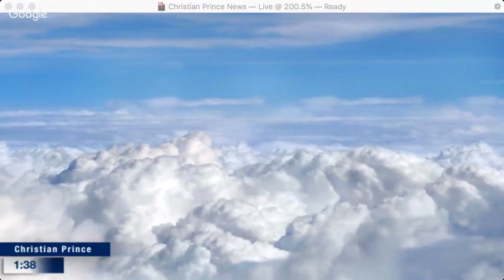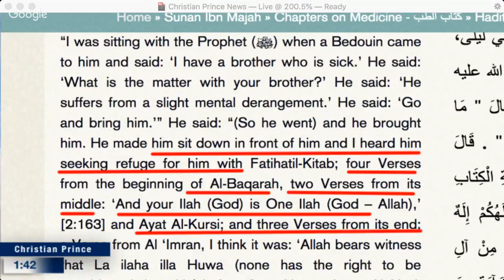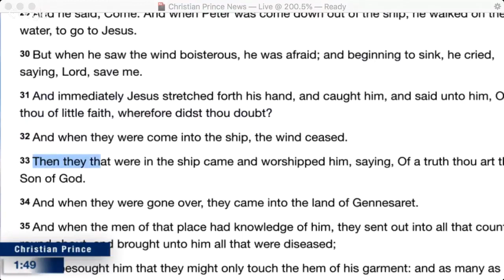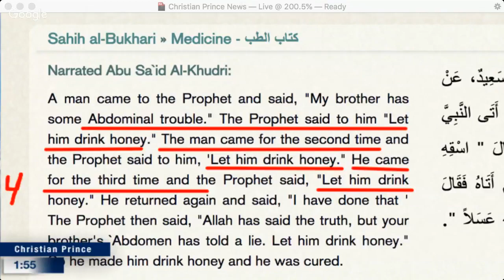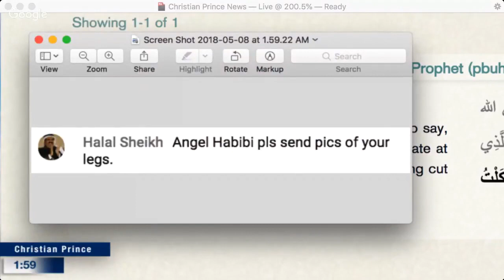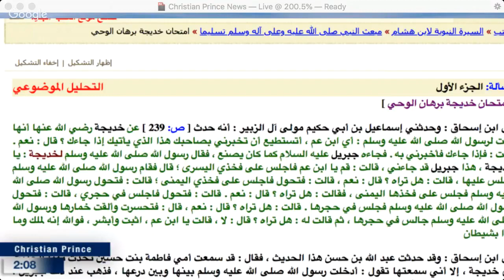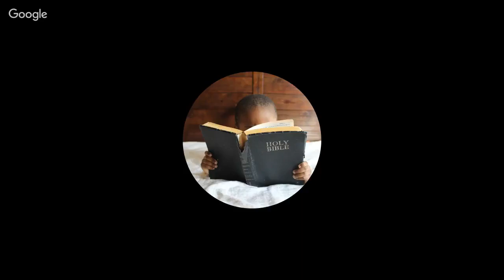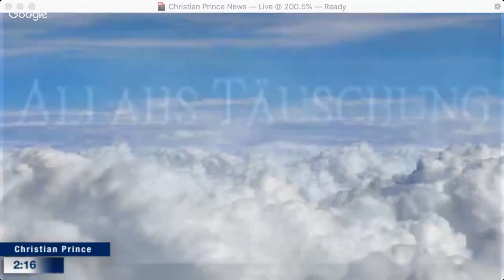Christian Prince - Allah's Power to Heal vs the True Miracles of Jesus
“I was sitting with the Prophet (ﷺ) when a Bedouin came to him and said: ‘I have a brother who is sick.’ He said: ‘What is the matter with your brother?’ He said: ‘He suffers from a slight mental derangement.’ He said: ‘Go and bring him.’” He said: “(So he went) and he brought him. He made him sit down in front of him and I heard him seeking refuge for him with Fatihatil-Kitab; four Verses from the beginning of Al-Baqarah, two Verses from its middle: ‘And your Ilah (God) is One Ilah (God – Allah),’ [2:163] and Ayat Al-Kursi; and three Verses from its end; a Verse from Al ‘Imran, I think it was: ‘Allah bears witness that La ilaha illa Huwa (none has the right to be worshipped but He),’ [3:18] a Verse from Al-A’raf: ‘Indeed, your Lord is Allah,’ [7:54] a Verse from Al-Mu’minun: ‘And whoever invokes (or worships), besides Allah, any other ilah (god), of whom he has no proof,’[23:117] a Verse from Al-Jinn: ‘And He, exalted is the Majesty of our Lord,’ [72:3] ten Verses from the beginning of As-Saffat; three Verses from the end of Al-Hashr; (then) ‘Say: He is Allah, (the) One,’ [112:1] and Al-Mu’awwidhatain. Then the Bedouin stood up, healed, and there was nothing wrong with him.”